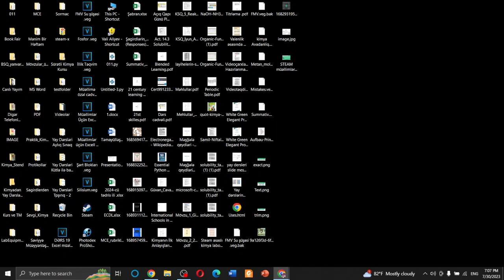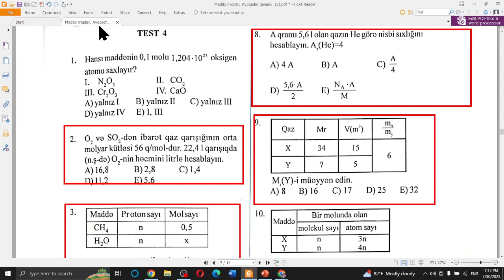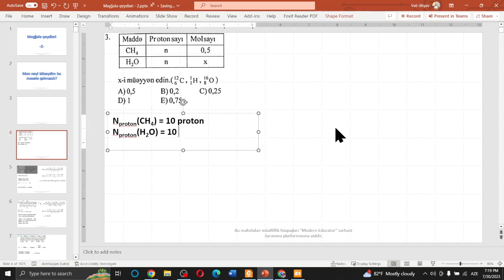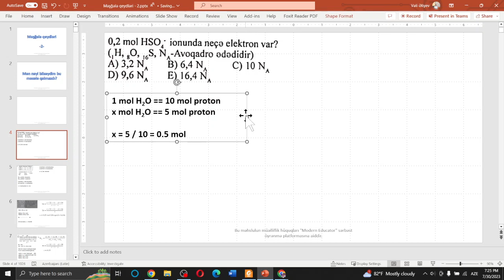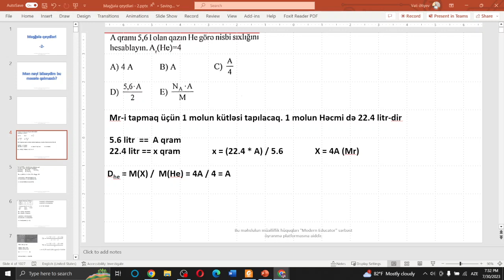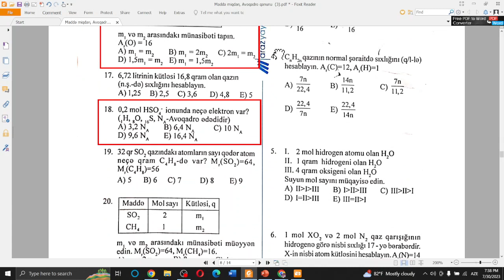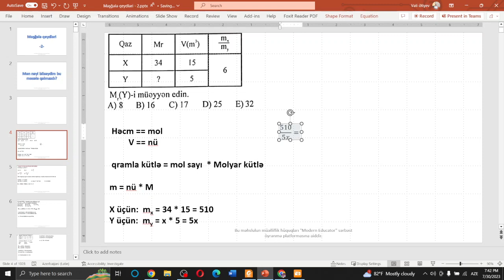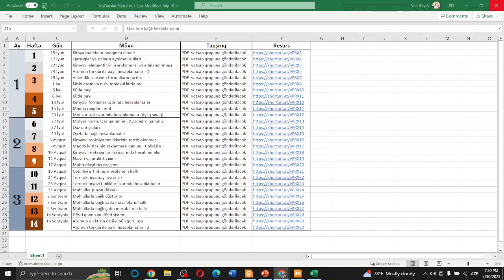Kimyadan Yay Dərsleri - Məsələ həlli